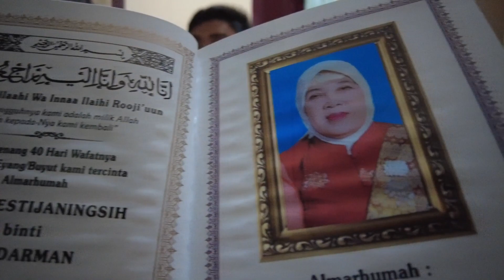Dokumentasi Acara Mengenang 40 Hari Almarhumah Rini Koestijaningsih Binti Soedarman (Bude Slamet)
Acara Mengenang 40 Hari Almarhumah Rini Koestijaningsih Binti Soedarman (Bude Slamet).

Mohon maaf kalau ada salah info dan ucapan. Salam sukses, panjang umur, dimudahkan rejekinya dan sehat selalu dari Bali.

Bali Tour & Transport Services @BAGUSTransportBali

Dokumentasi: 29 April 2022